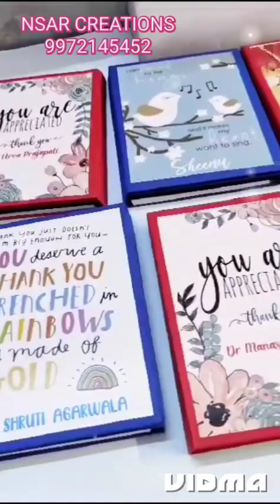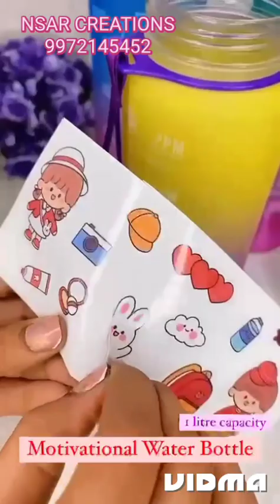🇮🇳Customised Gifts -2023🎁🎉🎁 catlg-335#customized#gift#gifts customized sale returngift